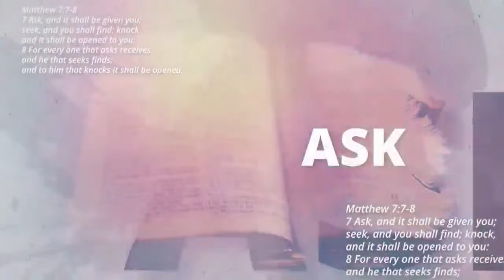REPLAY! The Power Of Prayer with Pastor Fernando Buyser | February 01, 2024